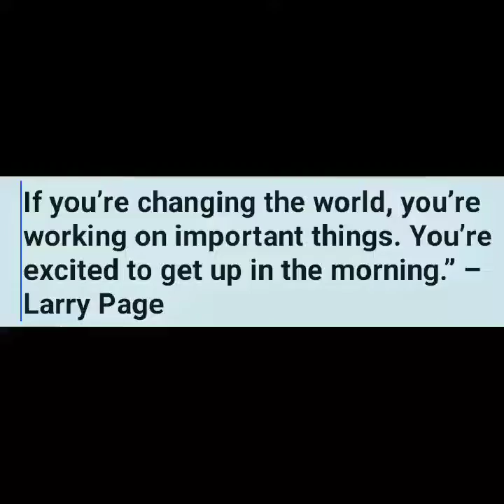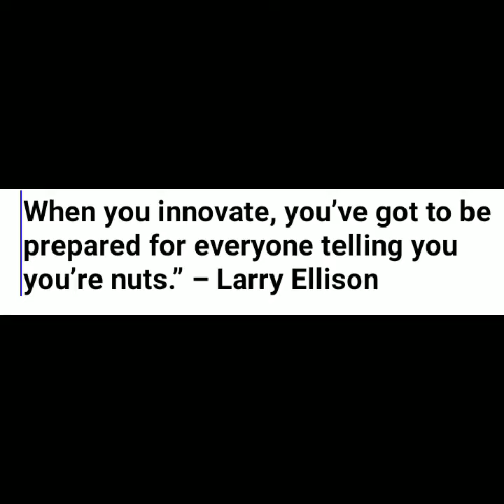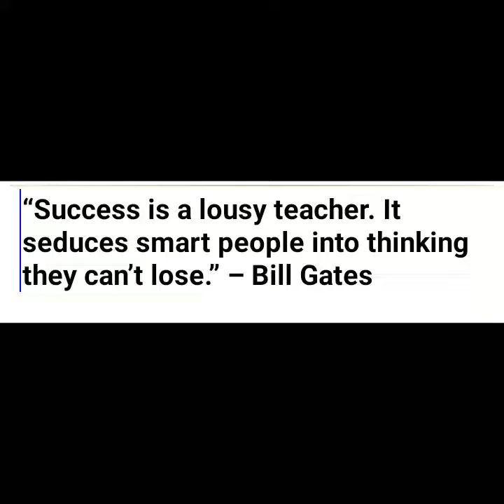Top 10 business men in USA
The informations given in this video are all taken from Google, not created by us.